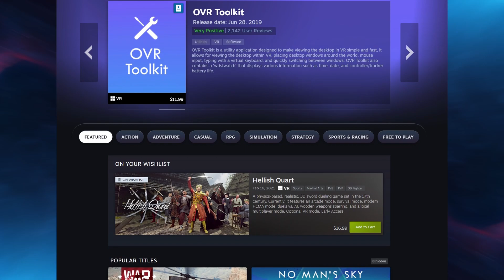This Game Made Me Appreciate Virtual Reality Even More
Vertigo 2, while having some flaws, is an easy 2023 VR Game of the Year Contender.